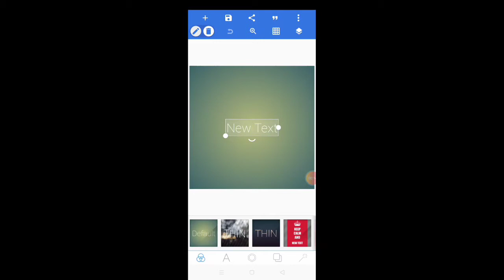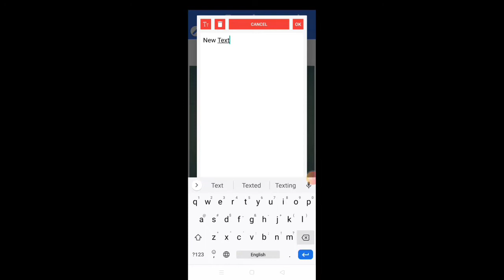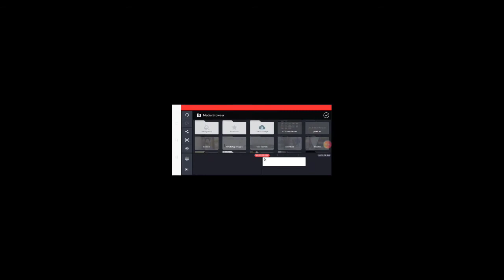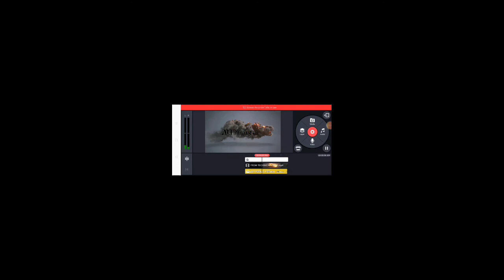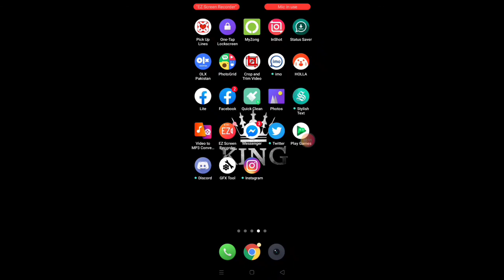How to make 3D Text animation| best intro maker for new YouTubers| Kinemaster| The Ali YT🔥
How to make 3d text animation for YouTube videos...best app for intro maker..